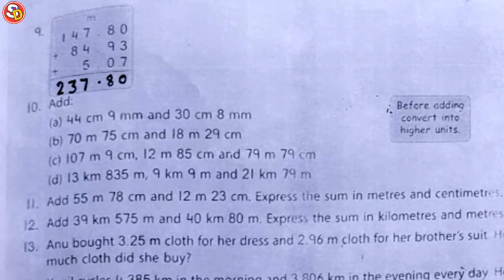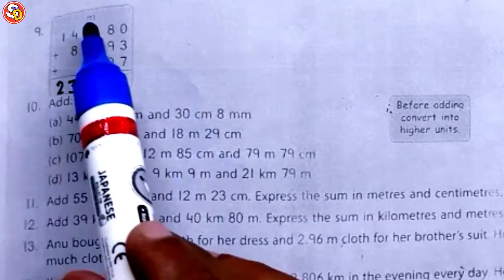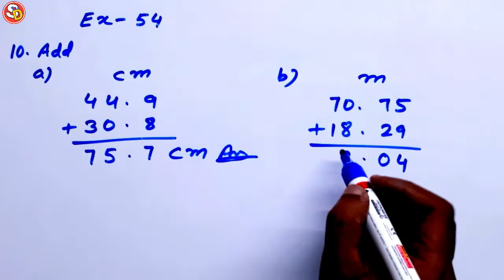Q (1 to 10) Ex 54 Maths Solution Class 5 Ch 9 Saraswati Shishu Vidya Mandir सरस्वती शिशु मंदिर